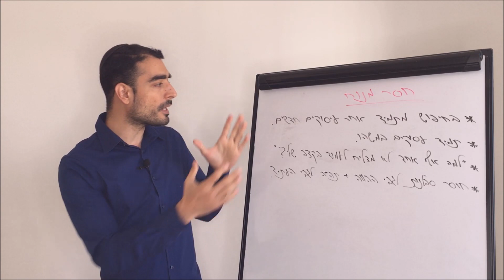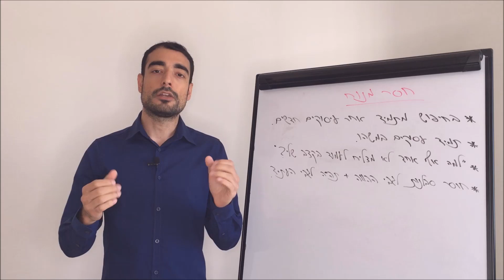איך לשנות את עצמי - חלק 3 מתוך 12